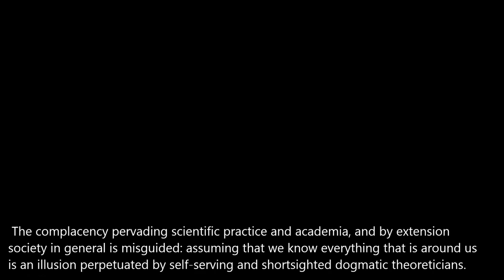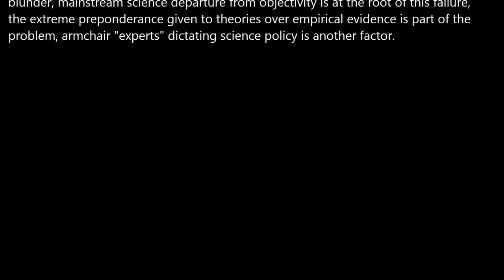Gregory Chaitin Heuristic Principle.